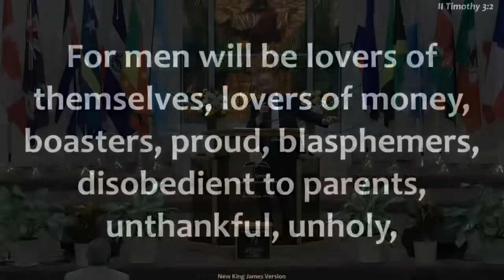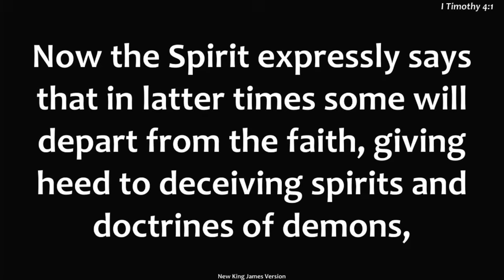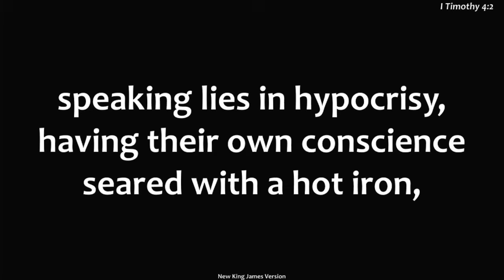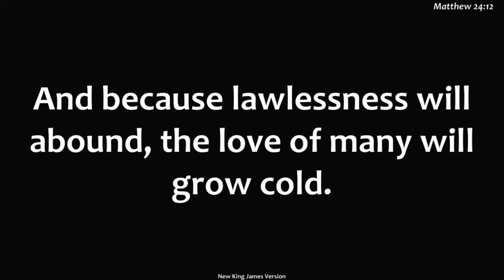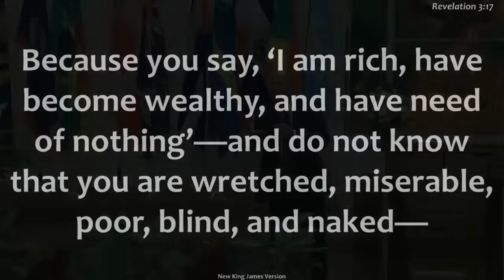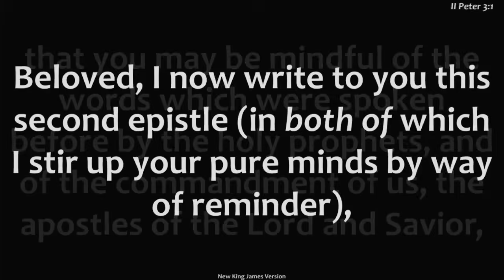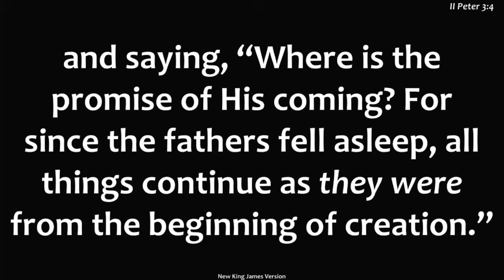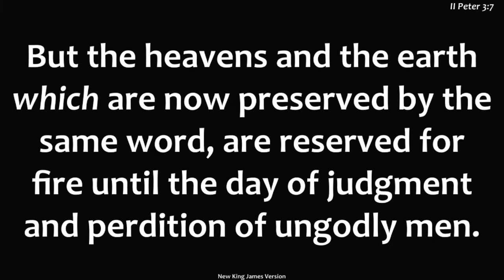Special Sermon “Facts, Faith, & Fiction” - Dr. Shion O’Connor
The Palm Springs Seventh-day Adventist Church is a diverse community of believers who are passionate about sharing God’s love. GOD is our REFUGE and STRENGTH. Our mission is to: CONNECT you with Christ & other individuals. Help you GROW spiritually, find opportunities to SERVE, and then empower you to GO and connect with others.

2. My commitment to Jesus Christ

4. Visitor's Card/ Carte de Visiteur/ Tarjeta de visitante

6. Address: 4424 S Military Trl, Lake Worth Beach, FL 33463

We pray that you will join our global church in worshiping our Lord and Savior in Spirit and in truth.

Money given through the above-mentioned link (3) is mostly tax deductible at the rate of 30% and this applies to all of your tithe/donations/offerings. As long as you have identified who you are, at the end of the financial year, we will generate a Tax-Deductible Certificate for you to claim against your Tax Return.
Thank you for your generous support of the Lord’s work, and if you have any questions feel free to talk to us.